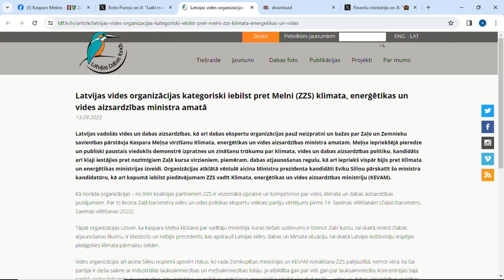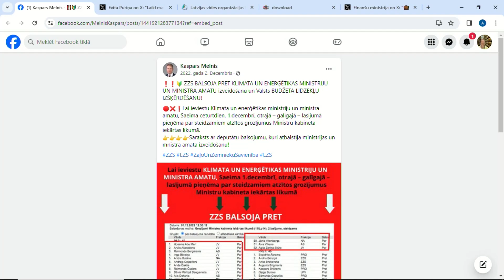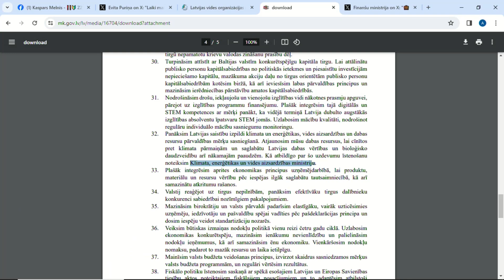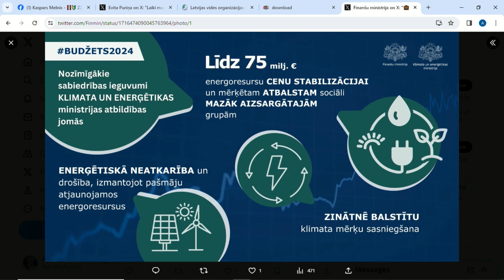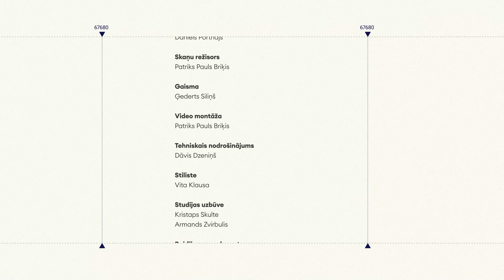75 000 mājsaimniecību var samazināt elektrības rēķinu – intervija ar klimata un enerģētikas ministru